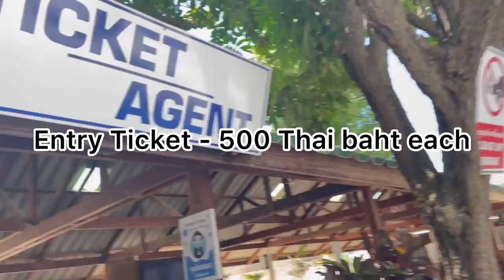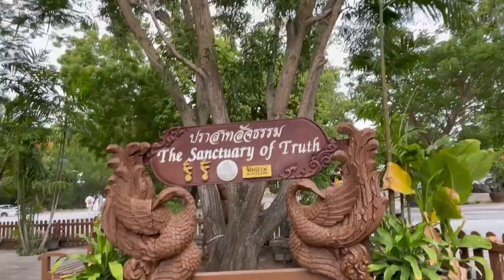The sanctuary of truth || Pattaya(Thailand)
About the monument: The sanctuary of Truth Museum located at pattaya thailand is an Monument made of wooden sculptures depicting Thai, Indian and Chinese Mythology designed by Lek Viriyaphan since 1981. The museum consist of wood- curved idols and sculptures.
The museum shows the 7 truth of life namely
1. Who are we? Where are we from
2. How do we survive?
3. The ends of life
4. Samples of civilisation
5. What is the purpose of life?
6. Society of a two sided coin
7. The beginning of Society.

Musician: @iksonmusic